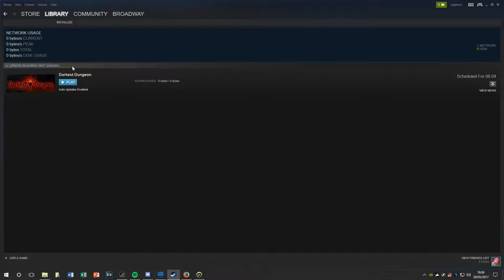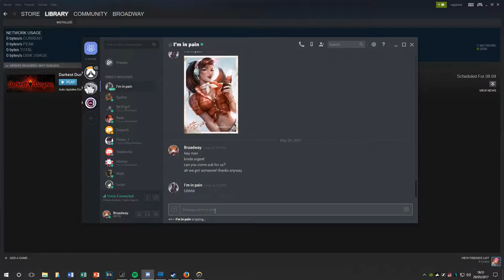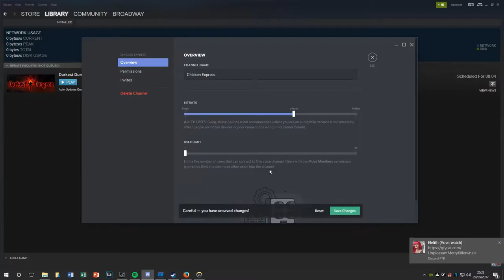Scrim 2 [Chicken Express vs. ÜberCharge]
Second scrim with the full CE team this time! (With good ol' Conjurawr stepping in for the third game!)

Three matches on King's Row, Lijiang Tower and Temple of Anubis.

GPU: GeForce GTX 970
CPU: Intel(R) Core(TM) i5-4670K CPU @ 3.40GHz
Memory: 16 GB RAM (15.94 GB RAM usable)
Current resolution: 1920 x 1080, 60Hz
Operating system: Microsoft Windows 10 Pro